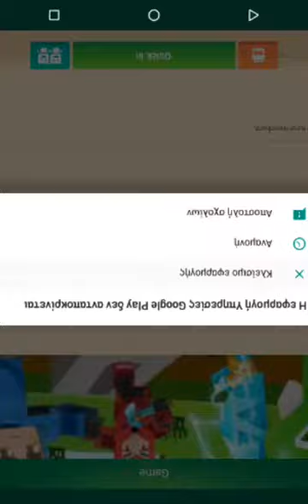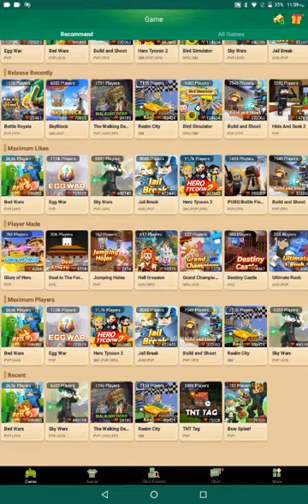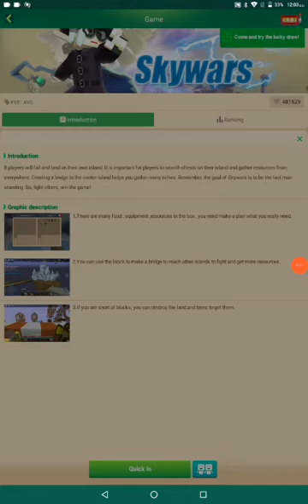παιζουμε Block man go τα wars